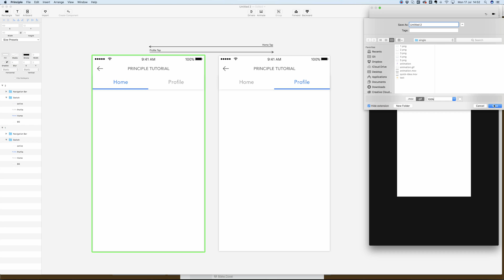Principle for Mac - Export Options